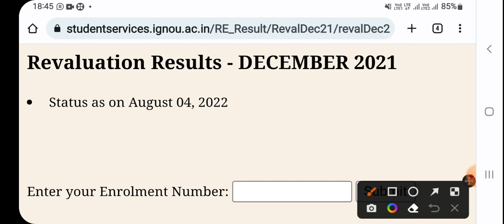Ignou Result 39th Update Published || Revaluation Result Also Updated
Video Highlights 👇
Ignou
Ignou Result
Ignou Result Update 2022
ignou Revaluation Result
Ignou Dec 2021 term end exam result
ignou mar apr 2022 exam result
ignou Latest update 2022
ignou update 2022
ignou news